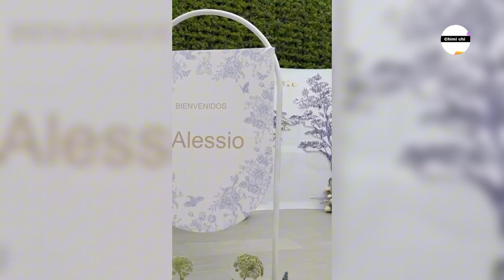BRUNELLA HORNA Y CÉSAR ACUÑA CELEBRAN LUJOSO BABY SHOWER DE SU HIJO ALESSIO